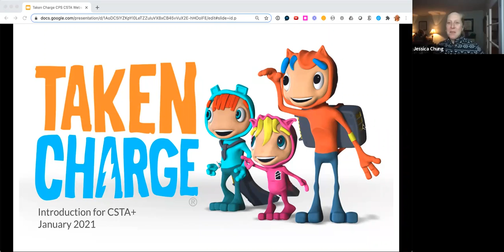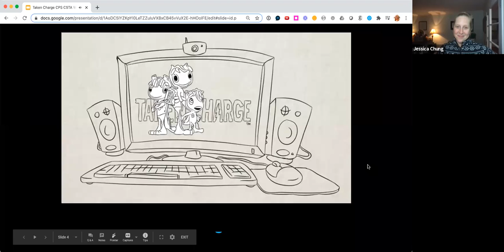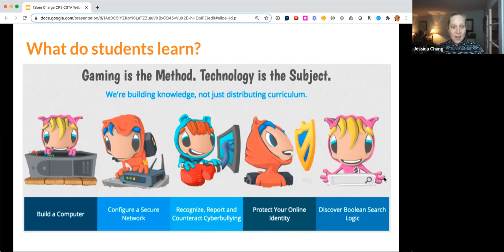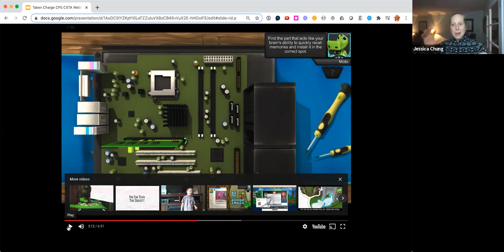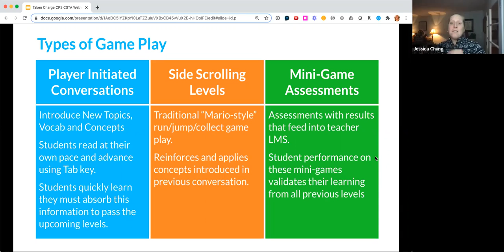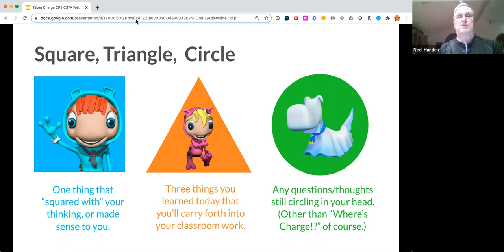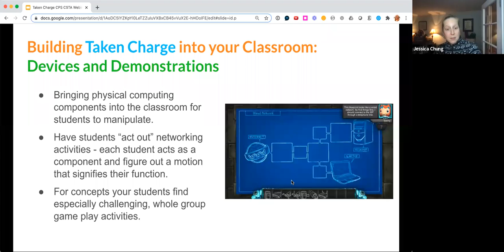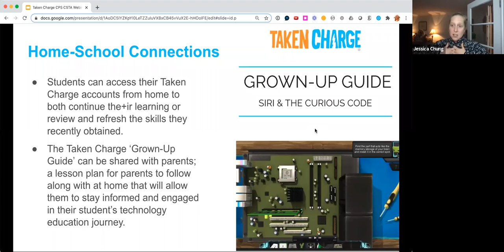CSTA+ Webinar: Taken Charge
Watch an extensive demo on Taken Charge! CSTA+ members get a free individual license to the platform and a discount on classroom/district purchases.

What is Taken Charge?

Taken Charge® is the first educational game to receive the ISTE Seal of Alignment and align with current CSTA standards, providing standards-based engagement for students in 3rd through 9th grade. It utilizes game-based learning to teach technology fundamentals before moving on to more advanced topics such as coding and game design. Students are engaged in hands-on activities in virtual environments, motivating them and getting them excited about learning.